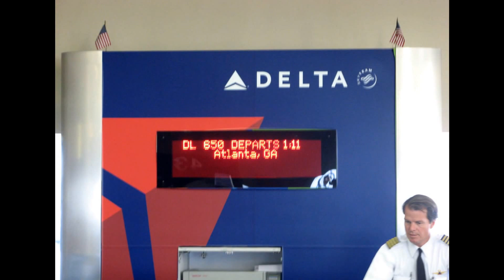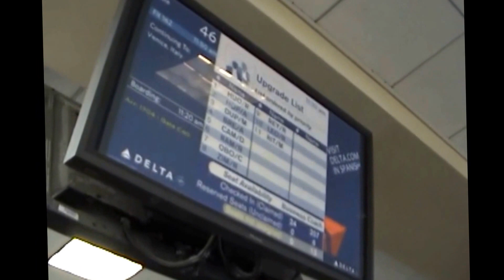Dublin trip SFO Atlanta Delta 767